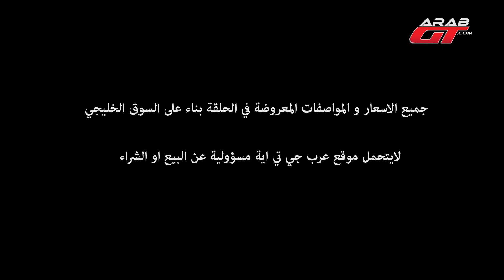كم ميزانيتك ؟ 290 الف درهم / 296 الف ريال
برنامج  يقدم لك أفضل السيارات التي يمكنك شراؤها حسب ميزانيتك، حيث تتناول كل حلقة ميزانية محددة ، وتنقسم السيارات المعروضة إلى سيارات سيدان عادية و سيارات رياضية وسيارات عائلية كبيرة الحجم